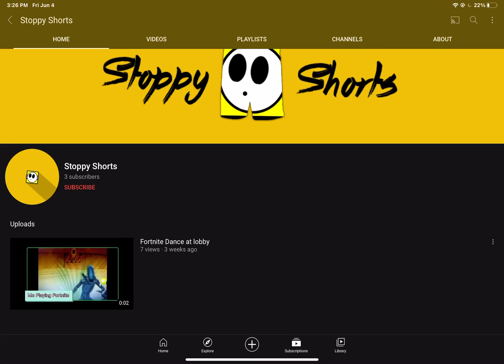Stoppy please watch this video